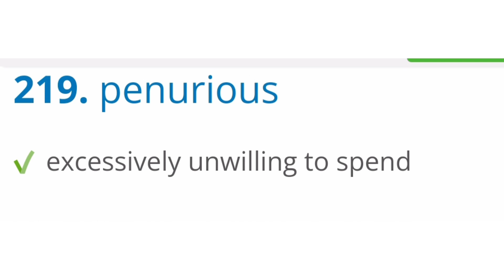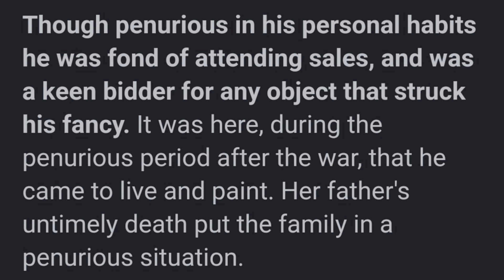penurious meaning sentence and pronunciation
Pert meaning sentence and pronunciation
in this video i m telling you about Pert meaning sentence and pronunciation
and u learn about Pert

** premium training *

** premium training **